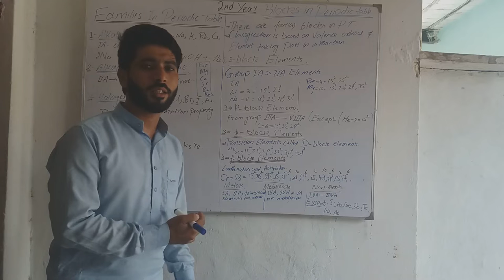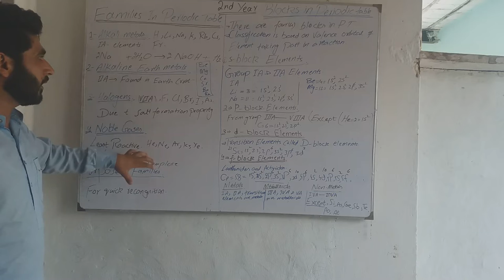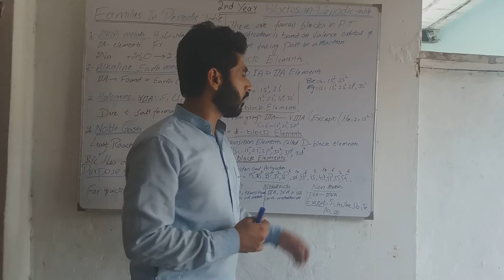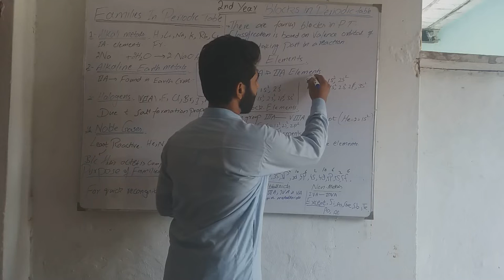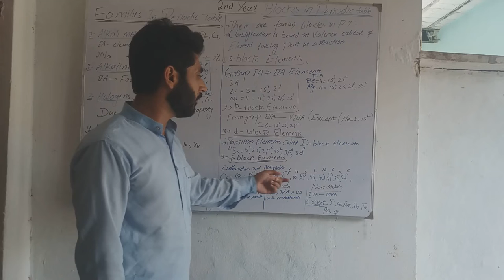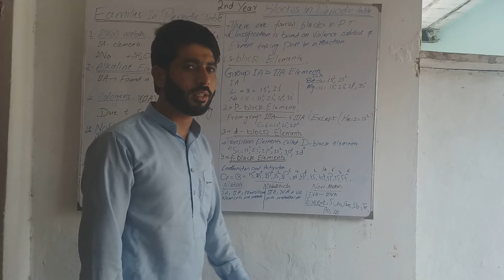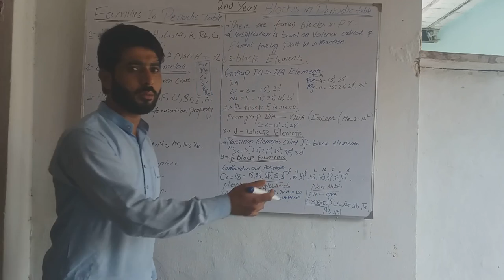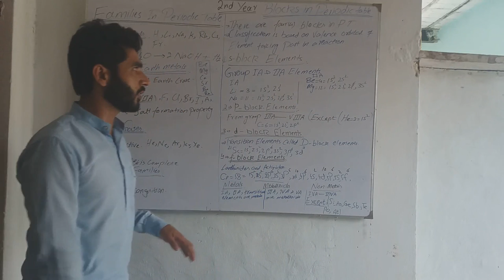FAMILIES AND BLOCKS IN PERIODIC TABLE AND METAL AND NON METALS AND METALLOIDS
FAMILIES AND BLOCKS IN PERIODIC TABLE